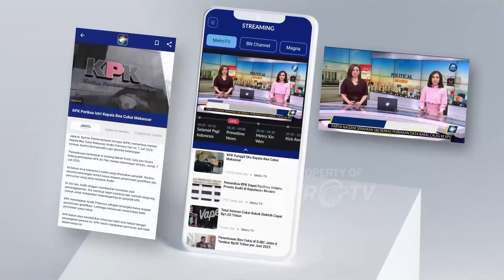Ronald Tanur Bebas, Kejari Surabaya Ajukan Kasasi ke MK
MetroTV, Jaksa akan ajukan kasasi atas putusan hakim PN Surabaya yang memvonis bebas terdakwa Gregorius Ronald Tannur dalam kasus pembunuhan terhadap kekasihnya, Dini Sera Afrianti (29). Kejagung menyebut putusan hakim tidak beralasan dan mempertanyakan hakim yang tidak mempertimbangkan bukti CCTV dalam putusannya.